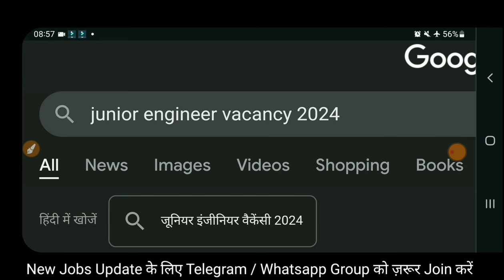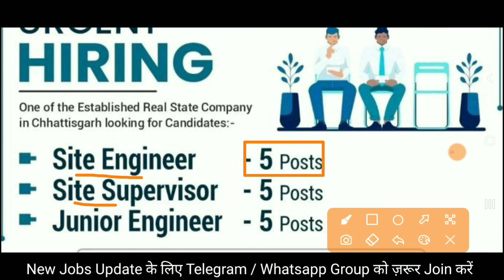Junior Engineer Vacancy 2024 | Diploma B.Tech | JE Civil Recruitment 2024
Also Follow⤵️⤵️